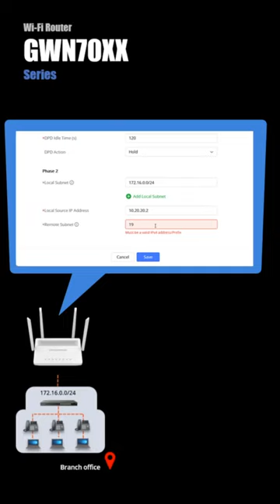grandstream shorts gwn ipsec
A quick peek on how to setup IPSec on GWN7052 and GWN7062.